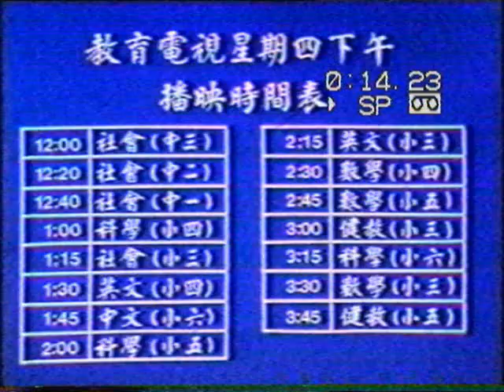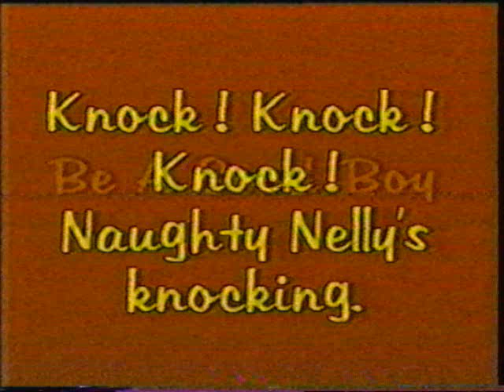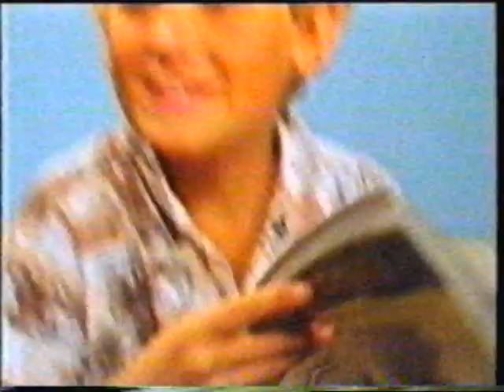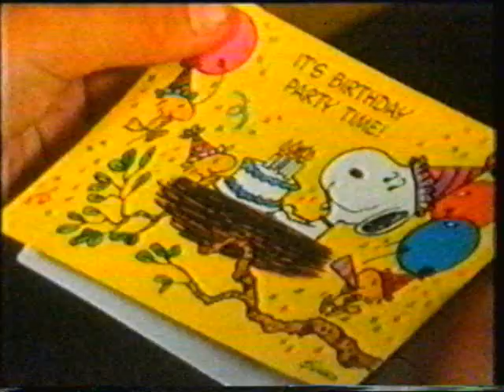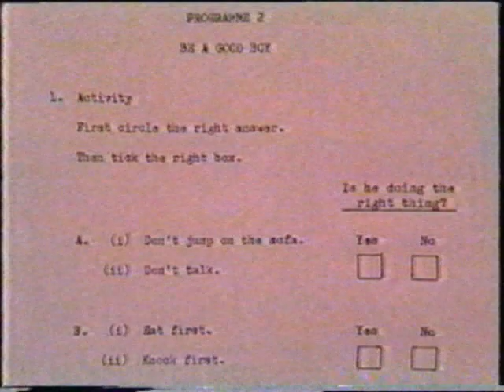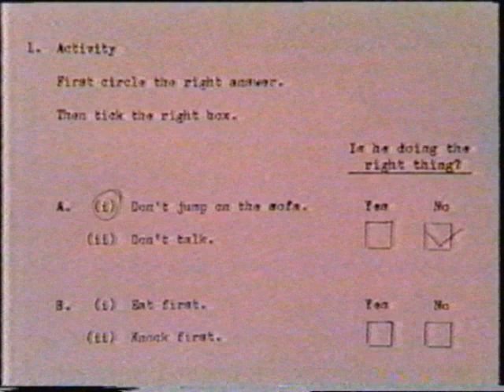2 Be A Good Boy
HK ETV English Primary 4 Brown Series

2 Be A Good Boy